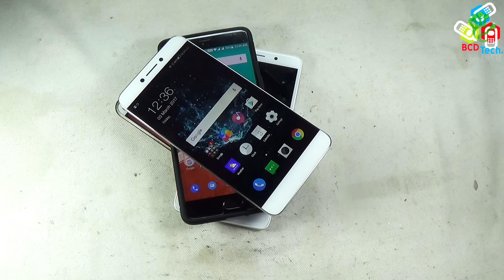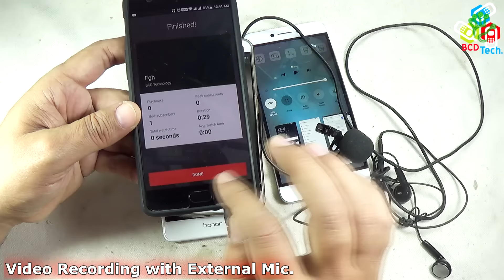Video Recording with External Mic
BCD Tech

Bitcoin: 1P1nwo51MDn8fPuBCkYU4v5XQRApq4ejY2